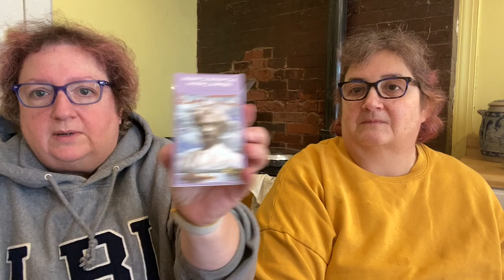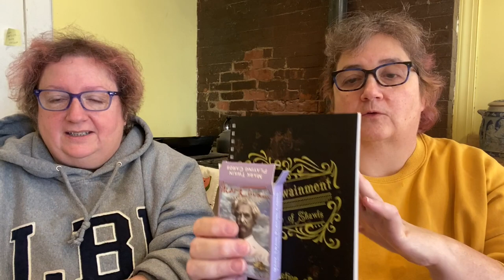The Crafty Toads - 475 - Let’s Play A Shawl Game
Our book recommendation is How High We Go In The Dark by Sequoia Nagamatsu